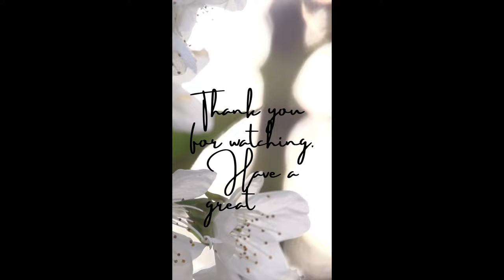Oh What a circus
Thank you for stopping by and watching OH WHAT A CIRCUS video reaction